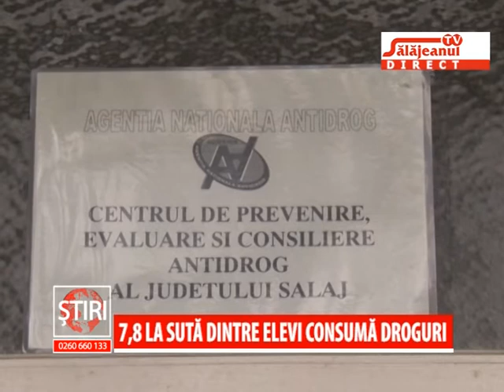7,8 LA SUTA DINTRE ELEVI CONSUMA DROGURI